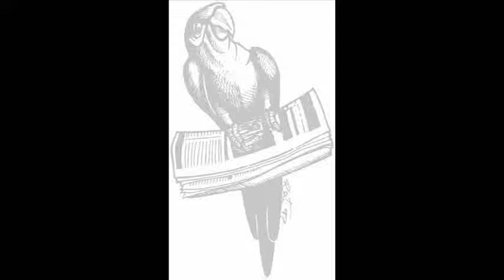Il Pappagallo News Partita Palmese-Angri Sabato 21-04-2012 Stadio Comunale di Palma Campania